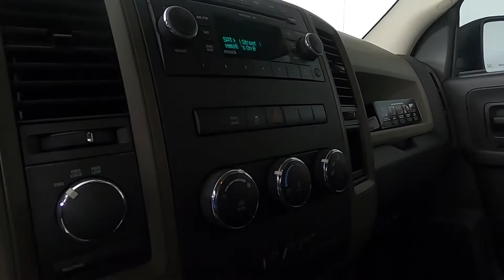2011 Ram 1500 Truck 1D7RV1CTXBS700044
2011 Blue Ram 1500 4WD 5-Speed Automatic HEMI 5.7L V8 Multi Displacement VVT 4D Crew Cab
 Clean CARFAX."